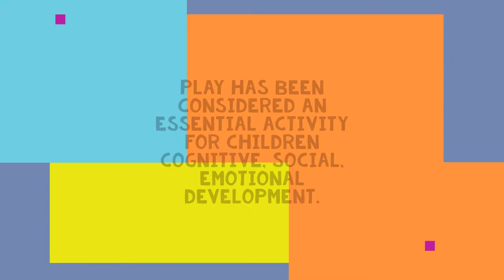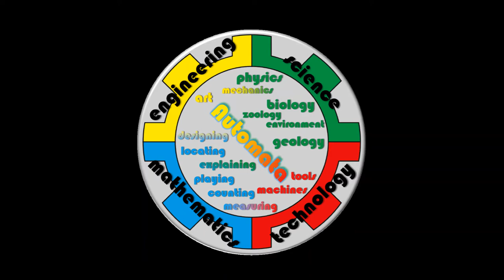Play | AutoSTEM Online Teachers' Course - module 3 "Pedagogical background"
This video belongs to the AutoSTEM Online Teachers' Course, module 3 "Pedagogical background".

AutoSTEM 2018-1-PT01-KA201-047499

The project AutoSTEM has been funded with support from the European Commission. This document reflects the views only of the author, and the Commission cannot be held responsible for any use, which may be made of the information contained therein.